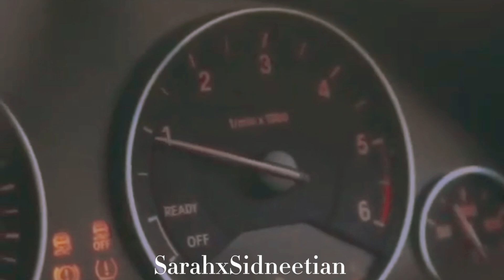|| Bon Bros Vm on Amplifier || Birthday Special ||